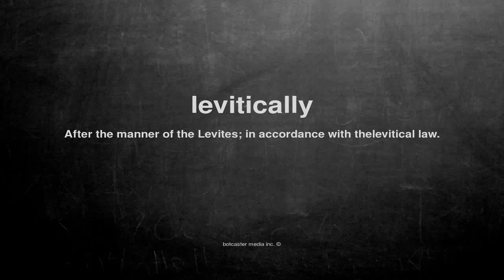What does levitically mean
What does levitically mean in English?